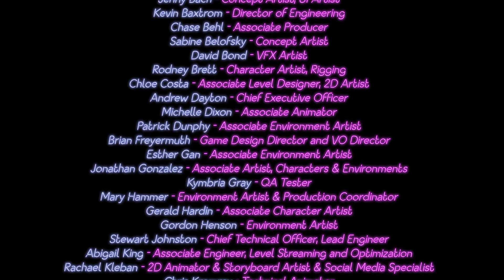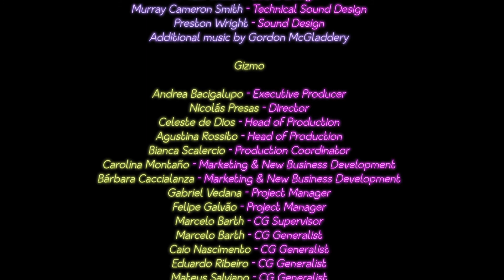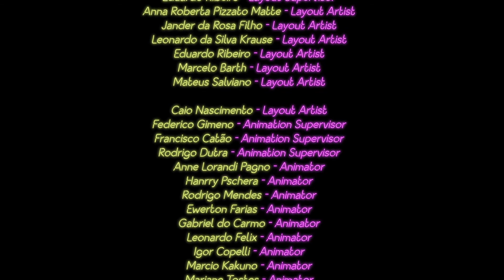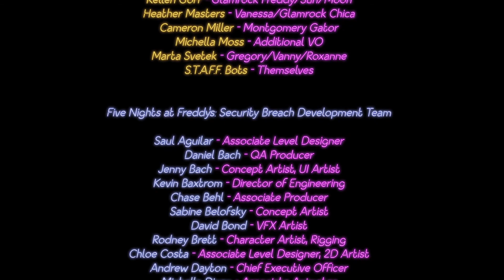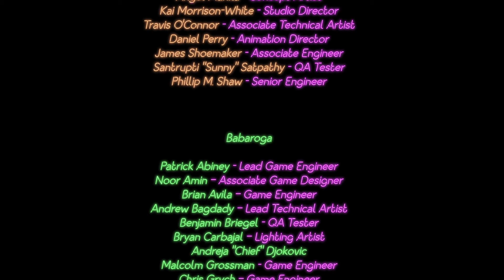ЛУЧШАЯ И ПЛОХАЯ КОНЦОВКИ ФНАФ 9! НЕ ПОКИДАЙ ФРЕДДИ! ▷ FNAF 9: Security Breach #14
Прохождение Five Nights at Freddy's: Security Breach.